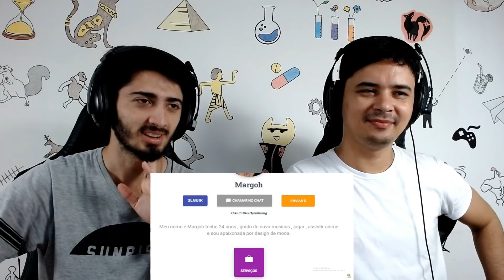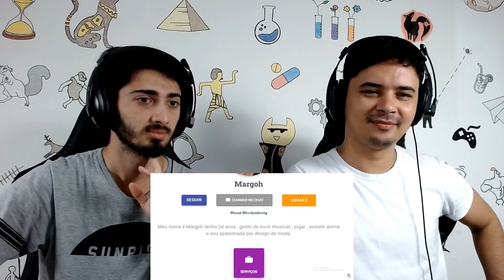REACT PAGUEI UMA GAROTA PRA JOGAR ROBLOX COMIGO E... (KLEBERIANO)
Hoje reagimos a um vídeo lá do canal - Kleberiano